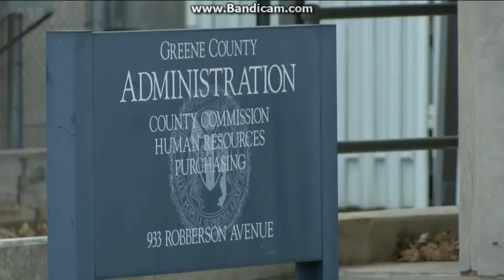25 Days of News 2017: Day 15: KOLR 10 News Midday at 11am open December 15, 2017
Taken after "The Price is Right" on Friday, December 15, 2017 on KOLR 10 Springfield, Missouri.